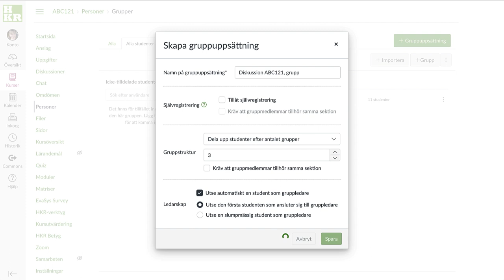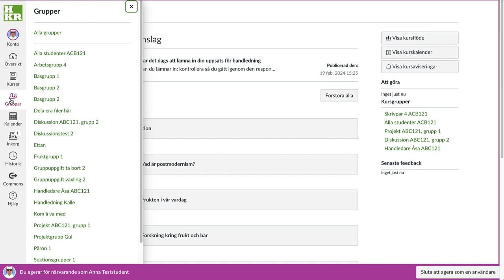Slumpade grupper i Canvas